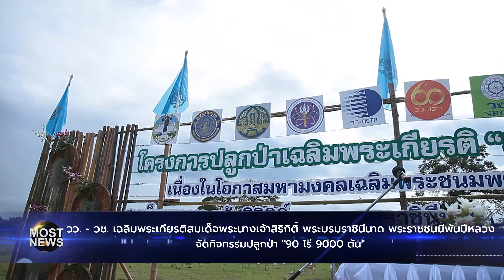วว. -วช เฉลิมพระเกียรติสมเด็จพระนางเจ้าสิริกิติ์ พระบรมราชินีนาถ พระราชชนนีพันปีหลวง